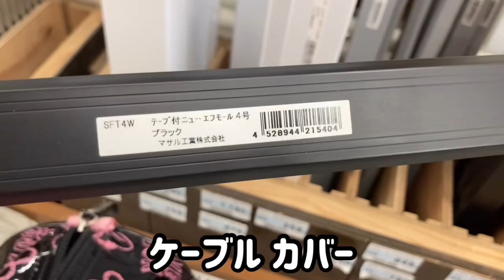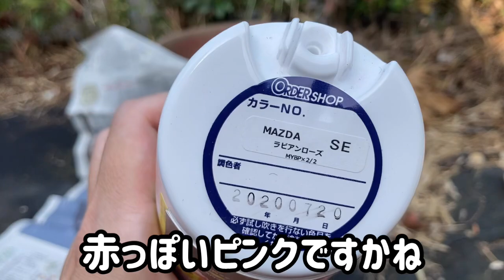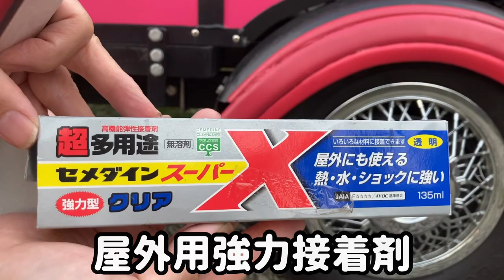シーマリン トレーラー 素人 DIY 奮闘記録その１ いちごトレーラー サイドバンパーとフェンダーの一体感